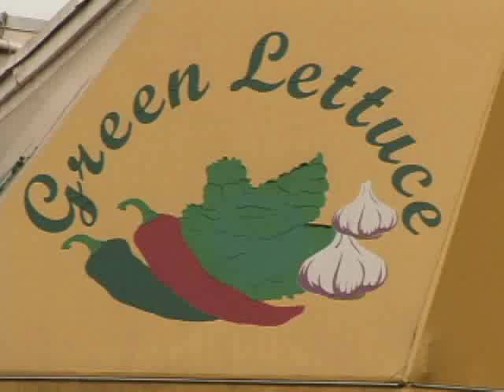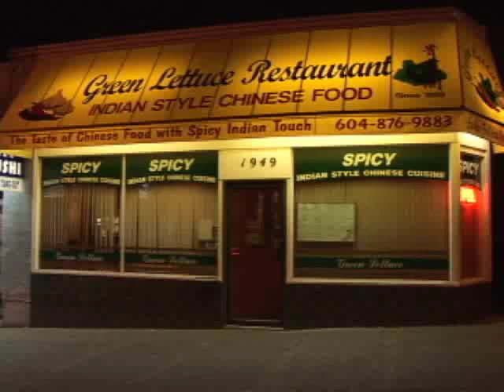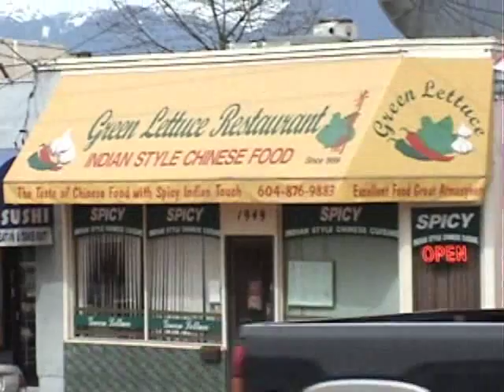Eating Global Vancouver - Green Lettuce Restaurant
This film is the first in a series of short films created about "Eating Global Vancouver" by students taught by Prof. Henry Yu of the History Department at the University of British Columbia, with help from award-winning filmmaker Karin Lee, and initially shown at the Asian Library at UBC as part of Asian Heritage Month in May 2006. Using restaurants as the focus for exploring the complex interactions of Vancouver and its migrant populations, this series uses food to examine how we come together as a global city. Green Lettuce, a restaurant run by an ethnic Chinese family from India, serves Chinese food in Vancouver as Chinese restaurants would in Bombay or Calcutta, attracting a loyal following of Indian immigrant customers who find a unique reminder of home.
This film series grew out of one of our most popular classroom projects, in which students form groups and choose to research one of the myriad of restaurants that make Vancouver such a wonderful city for eating. Creating websites that feature interviews with the families (almost invariably global migrants to Vancouver) who run the restaurant, as well as in depth explorations of the restaurants themselves as sites of community interaction, our students combine ethnography with historical research in the Vancouver archives to create a rich portrait of each restaurant as a microcosm of Global Vancouver. Revealing the history of the restaurant's location through Vancouver history and the changing demographics of its neighborhood, these research projects lead us to see in a new light the restaurants at which we eat.